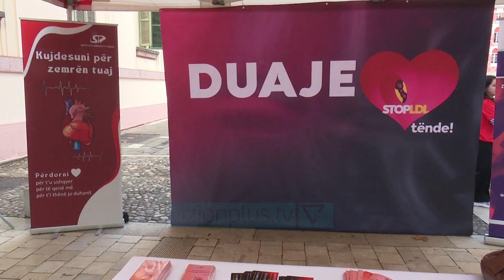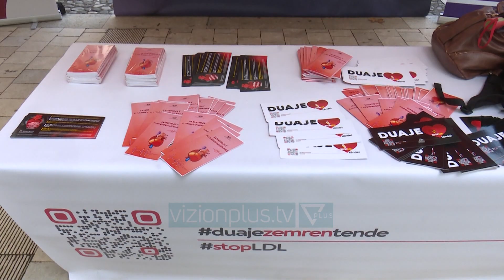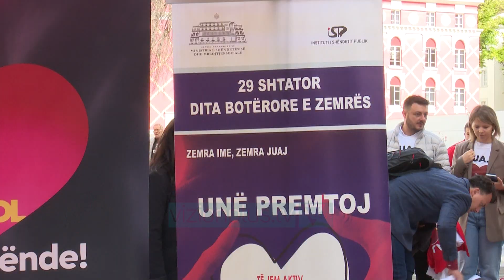Shumë të rinj vuajnë nga zemra/Mjekët: Ndikojnë obeziteti, diabeti, ankthi,depresioni - Vizion Plus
Kequshqyerja, stresi, të qenit pasiv gjatë gjithë kohës dhe pirja e duhanit po i bën shqiptarët më të dobët përballë sëmundjeve të zemrës. Ashtu si në të gjitha vendet e tjera të botës edhe Shqipërisa raporton për rritje të rasteve me probleme kardiake. Por mjekët kardiologë ngrenë shqetësimin se problemet kardiovaskulare po prekin edhe të rinjtë.
MJEKE KARDIOLOGE ENGJELLUSHE HASANI
Ajo që vihet në dukje është se ka filluar të ulet mosha e sëmundjeve kardiovaskulare dhe po ndikojnë obeziteti, diabeti, ankthi, depresioni. Aktualisht kemi edhe një 20 vjecare dhe 30 vjecarë të prekur qoftë me hipertension apo displidemi. Specialistët e fushën vërejnë se përmirësimi i shërbimeve mjekësore ka ulur vdekshmërinë.
SPECIALISTE ISHP DORINA TOÇI
Rritja e eksesit, rritja e përdorimit ka cuar në një shtim të rasteve, jo vetëm të rasteve të reja por edhe të rasteve që diagnostikohen më herët. Përsa i takon disa shifrave mbi 87mije persona me sëmundje kardiovaskulare , ku 36 mije jane me semundje ishemike te zemres dhe 260 mije persona ne total vuajne nga hipertensioni dhe semundje te tjera kardiovaskulare.
Pervec numrit te rritjes së rasteve, gjatë 10 vjecarin të fundit vdekshmëria nga sëmundjet kardiovaskulare ka ardhur në ulje, kryesisht vdekshmëria e parakohshme, e lidhur me grupmoshën 30-69 vjec që ka ardhur ne ulje dhe tregon nje përmisim të shëtrbimëve shëndetësore.  Meshkujt jane ata që vuajnë vuajnë më shumë nga këto sëmundje.
rupmoshat mbi 60 vjec janë ato që paraqesin edhe nje trend rritje. Ndersa persa i perket diferencave gjinore janë meshkujt ata që vuajnë më shumë deh niveli i vdekshmërisë është më i lartë tek meshkujt, kjo për arsye se gratë janë më të mbrojtura. Specialistët sugjerojnë sa më shumë aktivitet fizik, të mbahet në kontroll hipertensioni, diabeti dhe të kontrollohen me anë të check-up.